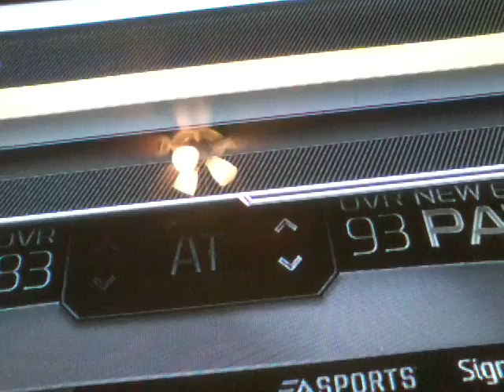200 yard run from Griffin 111 on the Browns omg